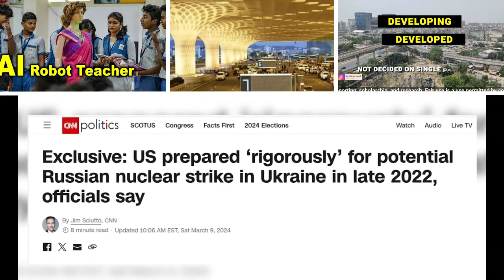Russia Ukraine War_ Modi ने रोक दिया था परमाणु युद्ध Report में बड़ा खुलासा _ Hindi News _ Top News